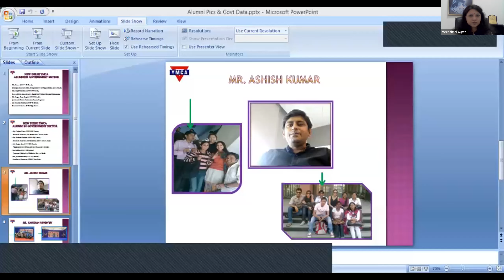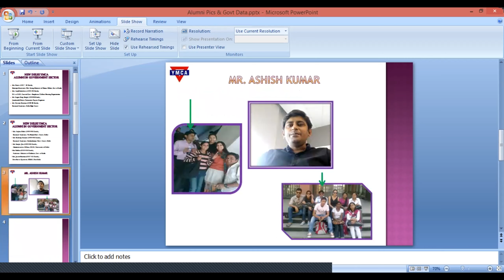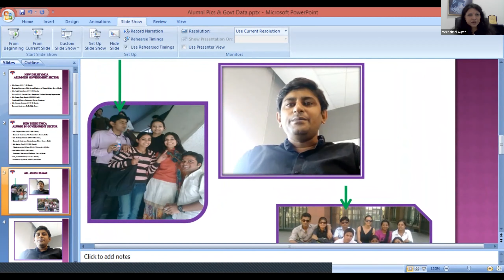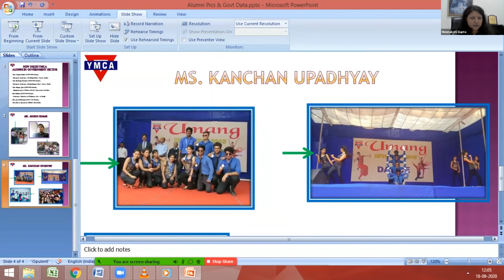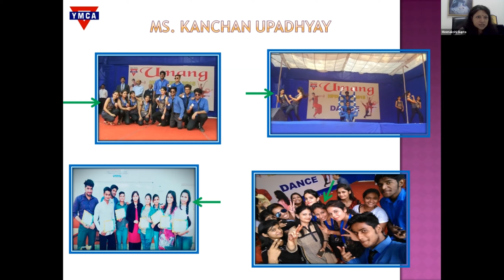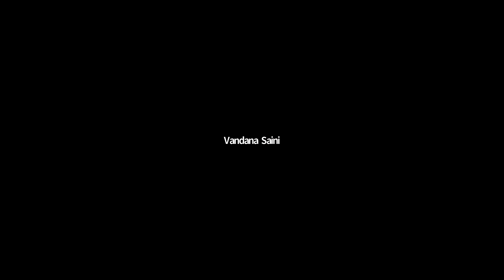New Delhi YMCA Empowering Leaders of Tomorrow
New Delhi YMCA Institute for Office Management
Organised a Webinar on
An Interactive Session with our dynamic Alumni on
18th September 2020
11:00am onwards